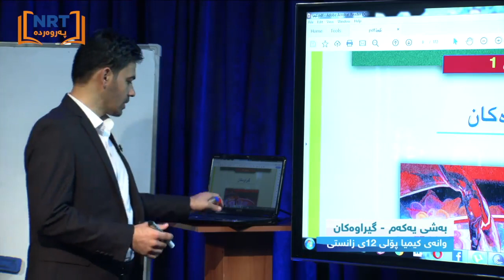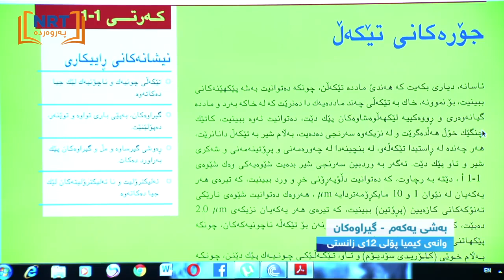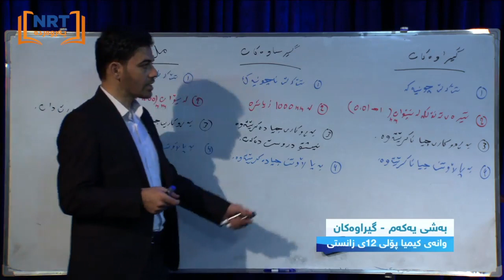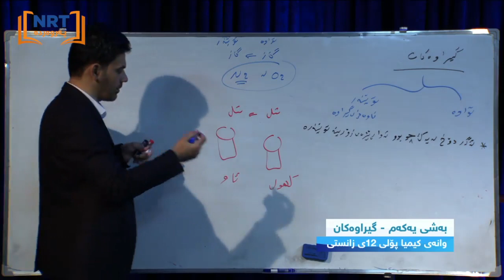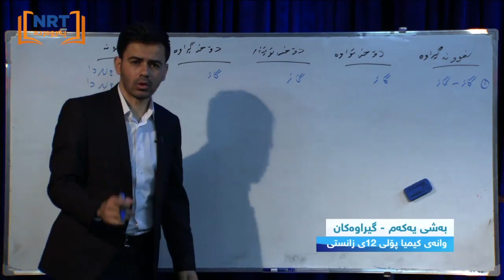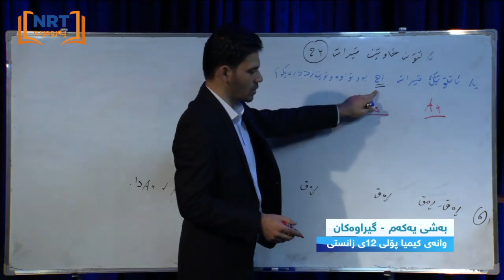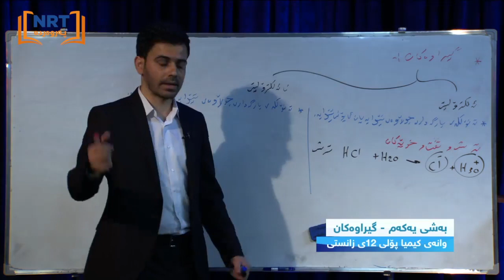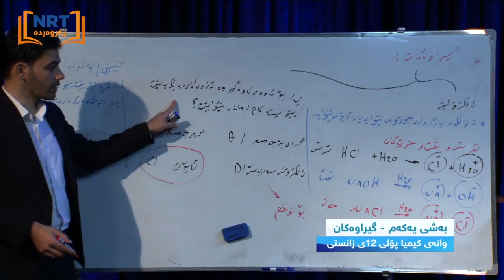وانه‌ی كیمیا - پۆلی دوانزه‌ - گیراوه‌كان مامۆستای وانه‌: دابان عه‌لی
وانه‌ی كیمیا - پۆلی دوانزه‌ - گیراوه‌كان

مامۆستای وانه‌: دابان عه‌لی
NRT education, NRT parwarda, NRT پەروەردە